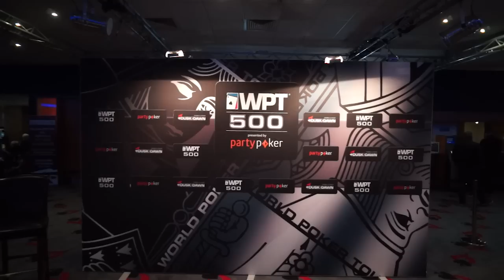partypoker present WPT500 at Dusk Till Dawn: Eleanor Gudger Winner Interview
After working herself into a strong lead, and with blinds just due to rise yet again, Eleanor Gudger has won her first major live tournament and beaten Matthew ‘silentnoonan’ Noonan heads-up for £140,000, the trophy and title!

Video by Thomas HERVET - Movimox